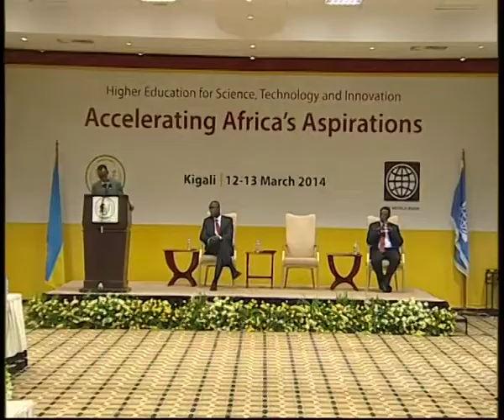President Kagame addresses the Forum on Higher Education for Science, Technology and Innovation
"I welcome the commitment to strengthen and mobilise resources for building capacity in science and technology, in our pursuit of Africa's socio-economic transformation." President Kagame addresses the Forum on Higher Education for Science, Technology and Innovation